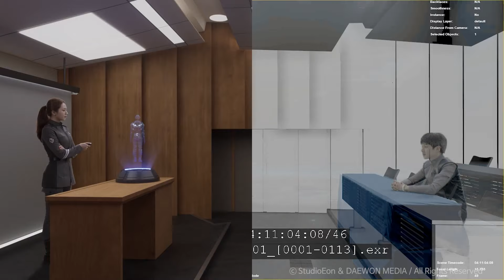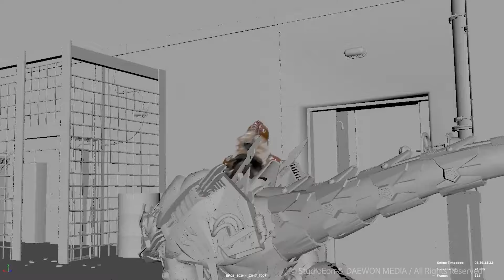Making of Armored Saurus | Studio EON | DAEWON MEDIA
대패TV 최초 공개!!

100% 한국 자본과 기술로 영혼을 갈아넣어 만든 작품 !
100% 3D CG 애니메이션과 실사 배우들의 등장 !!

시네마 퀄리티의 블록버스터급 애니메이션!